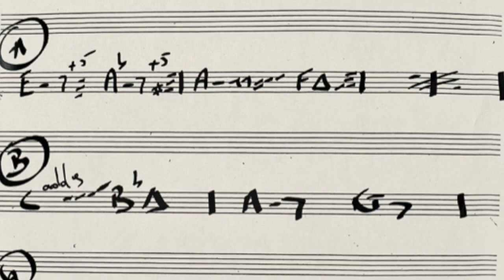De ta trompette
"De ta trompette" : Jacques Bernard
Voix : Jennifer Charlotte-Cleria
Musique & trompette : Franck Nicolas
Rhodes : Alain jean marie
contre basse : Reggie Washington